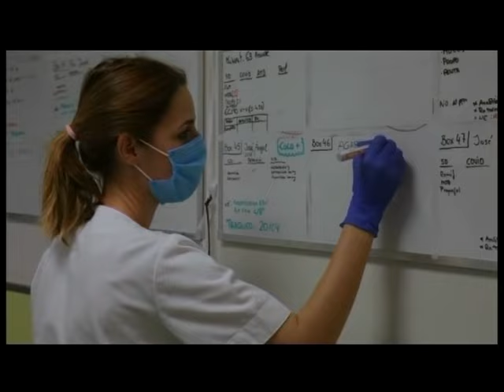La sexta ola llega a los hospitales I Informativo Popular TV 07.12.2021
-Evolución situación epidemiológica.
-Día de la Constitución en el Parlamento de Cantabria.
-Apertura de los comercios, en domingo, en 2022.
-Rocío Miralles, miembro de la Comunidad de Fe y Vida.
-Retransmisión en directo, en Popular Televisión, de la ordenación de Paulino Mier Suárez.
-Previa de la semana en el Palacio de Festivales de Cantabria.
-"Besos robados", mañana, en la Filmoteca de Cantabria.
-"Libertad" en el cine Groucho